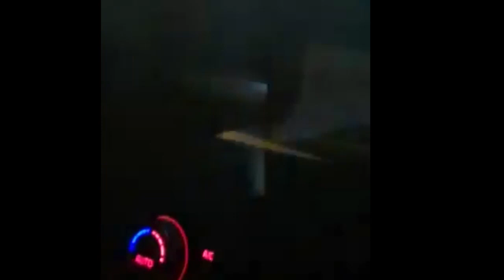Israel Police vehicle pursuit with arrest in Akko